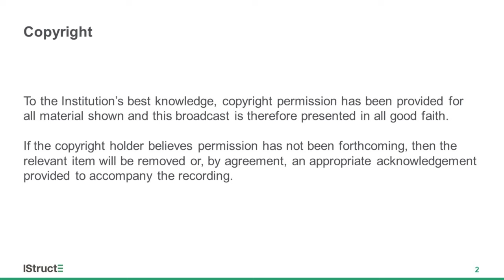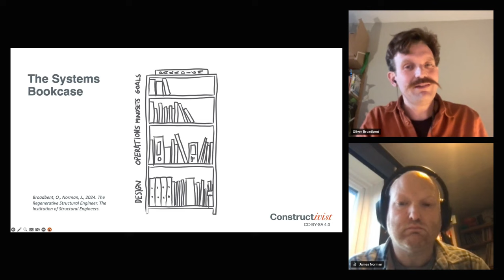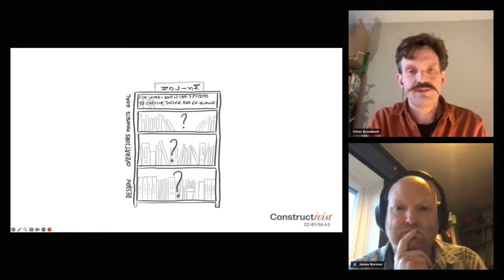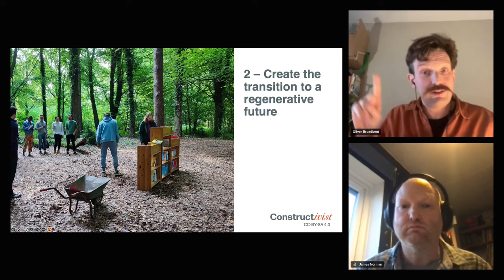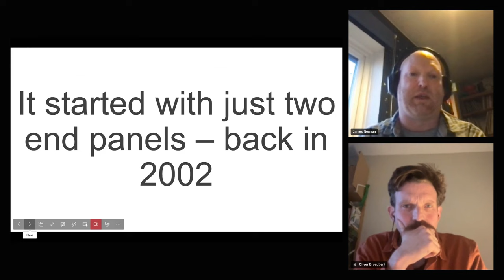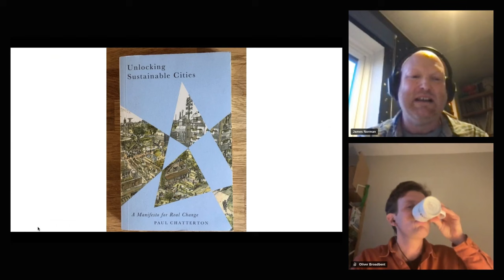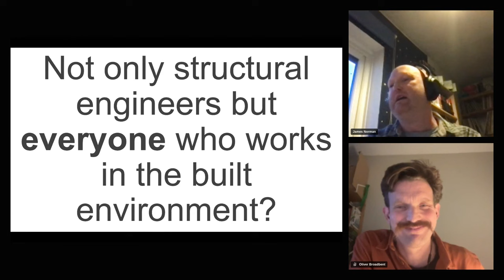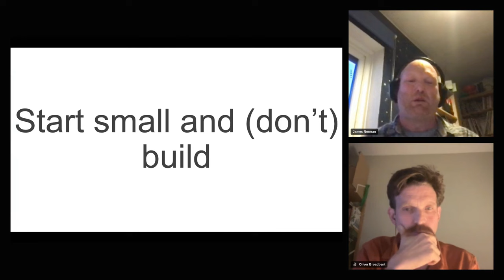Can a structural engineer be regenerative?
This lecture explores how structural engineers can become regenerative practitioners… and why they must.

The speakers of this lecture are the authors of the recent publication The regenerative structural engineer. The book is a creative call for radical change; encouraging engineers, and anyone else involved in the built environment, to think and design differently — to do more good. The lecture picks up on these themes and gives insights into the publication.